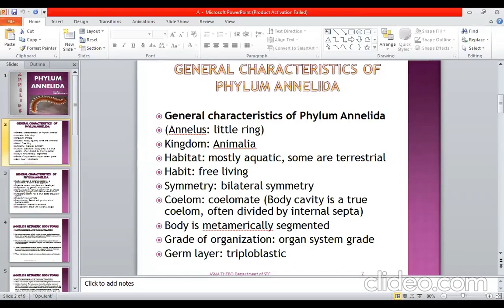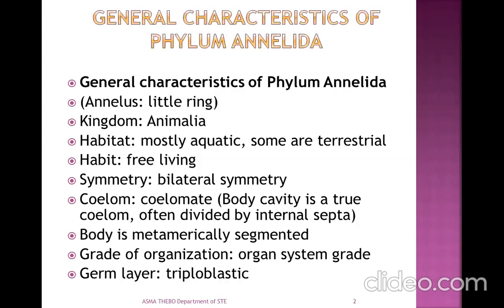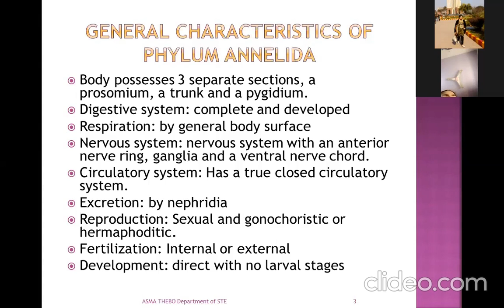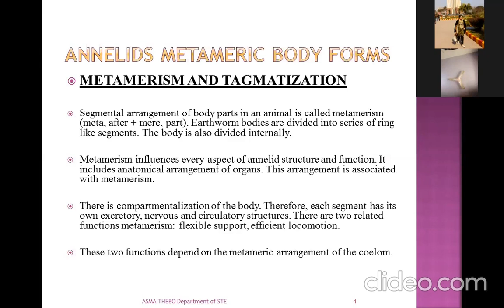zoom 0 YV8WIcuv WGPY